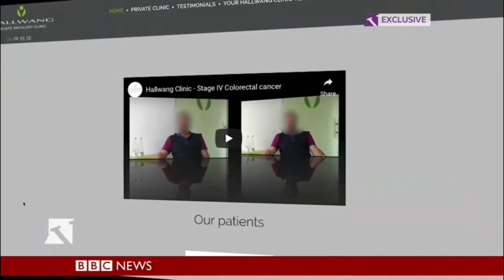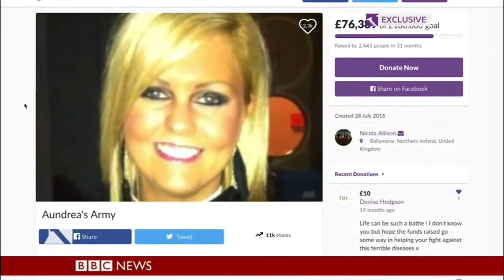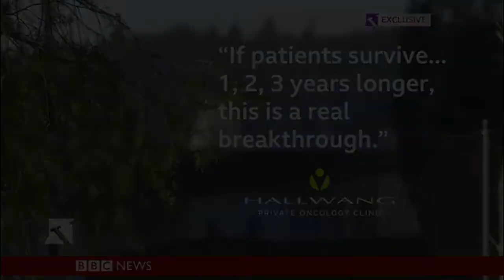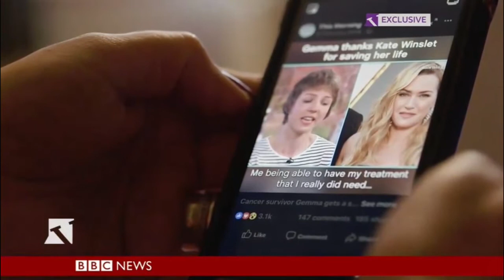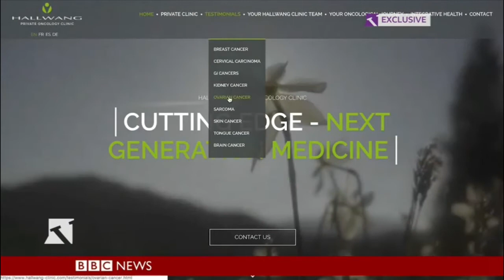VIctoria Derbyshire Article 2 - Hallwang Clinic - Answer (Part 2 of 2)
I am writing an answer piece to the Victoria Derbyshire articles that went out on 06/03/19 & 07/03/19 on Crowdfunding for Cancer treatment & The Hallwang Clinic as I feel they were biased and unfair.

This film shows Part 2 of 2 of the second article with my comments edited in at various places.

I have heavily edited the original content by adding mine and others comments.

The original programs are copy right of the BBC